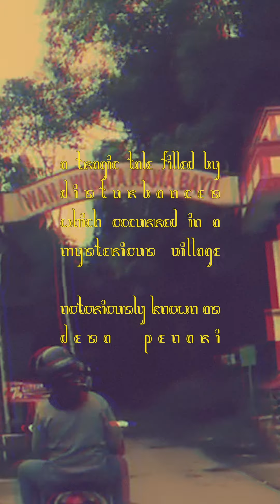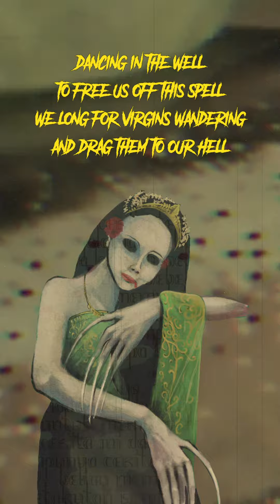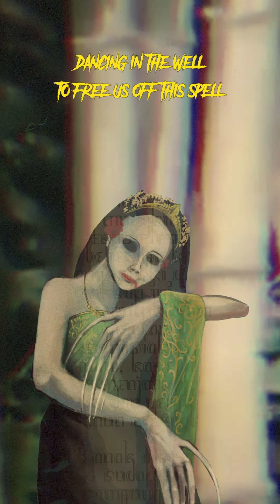MAKHLVK - Ov Waltz & Damnation (The Dancing Village) [VERTICAL LYRIC VIDEO]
MAKHLVK - Ov Waltz & Damnation (The Dancing Village)
Taken from MAKHLVK's EP "Napurusek"

MESSAGE FROM THE DUNIA LAIN:
The following lyrics were inspired by an infamous horror story thought to originate from Java, Indonesia.
A notorious tale known as "KKN di Desa Penari".

Lyrics:
Dancing in the well to free us off this spell
We long for virgins wandering drag them to our hell
Whores entice our lakes, we bathe in a pool of snakes
Such mortal cocks could not withstand, their souls we take

Adolescents spawned, with innocence coerced
Such tasty morsels flesh and blood, their stench aroused my thirst
Lured by crowns robes with promises perverse
An artifact for mating calls, enhanced and cursed

Fueled by hormonous lust by these possessions I intrust
They flock around like swines and rats with such disgust
Erotic misbehave, they fondle and fuck in waves
My heinous act leads them to the grave, their souls enslaved

Stream the full EP on Spotify!
Music and lyrics by MAKHLVK
Produced by MAKHLVK
Co-produced by Nicko Prabowo
Mixed and mastered by Nicko Prabowo
Video by MAKHLVK
Artwork by Artmorfate

this video does not have any commercial purposes.
MAKHLVK does not own the copyright of the footages

this video is an interpolation and parody of
Padi Milik Rakyat by Feast.